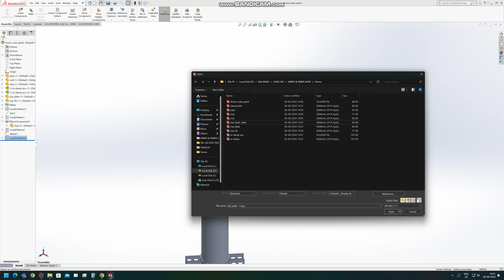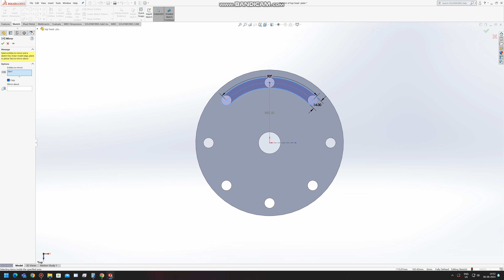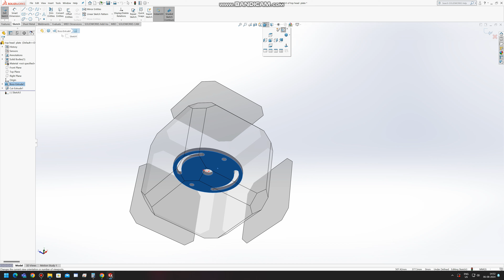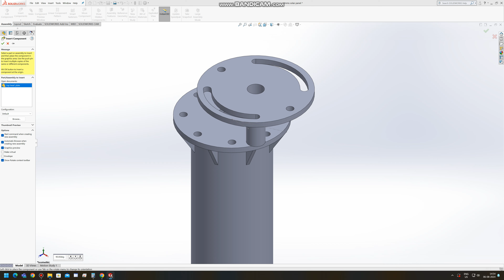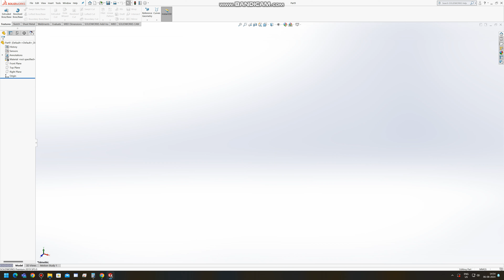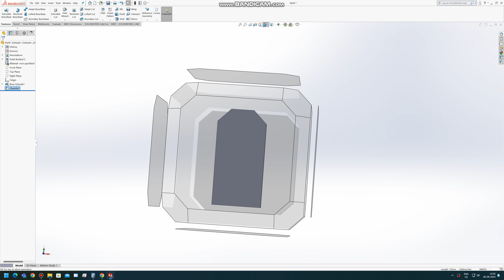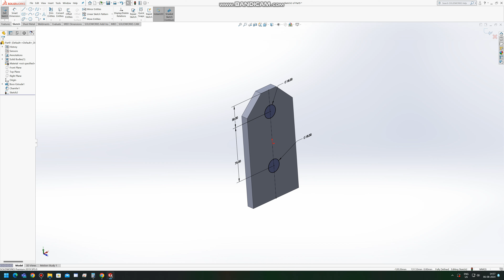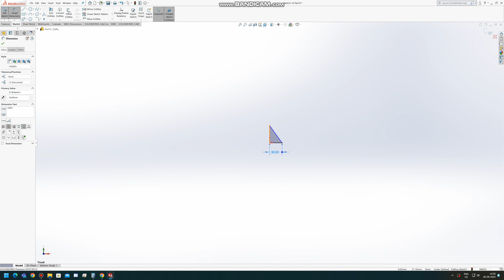Top head design solar